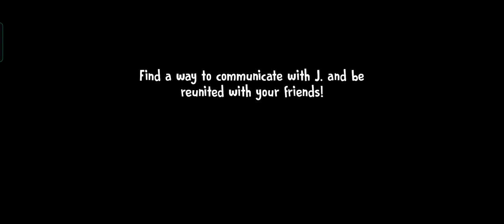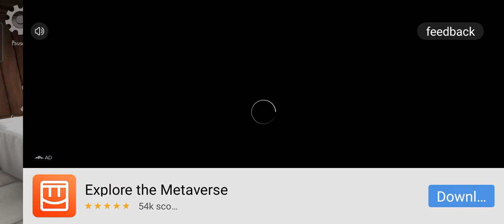Rod 6 Is Herh Ho Boy